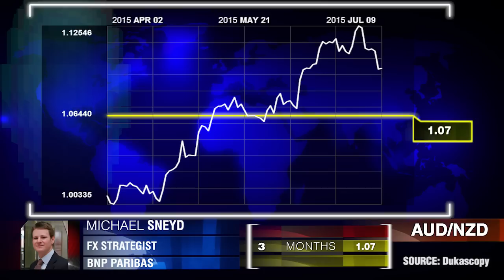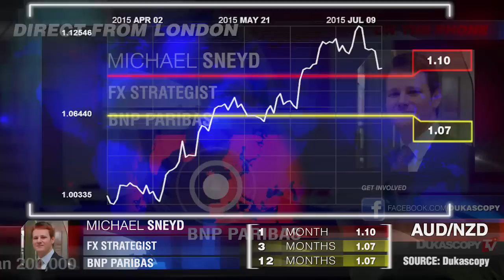Прогноз по паре AUD/NZD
Новая Зеландия отличится лучшими показателями по сравнению с другими валютами стран 10-ки. Майкл Снид, BNP Paribas.